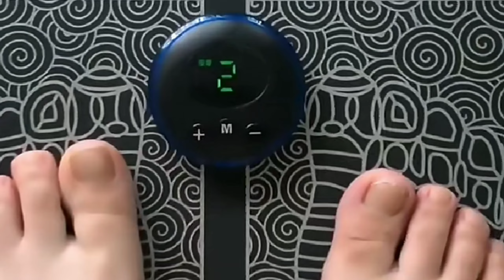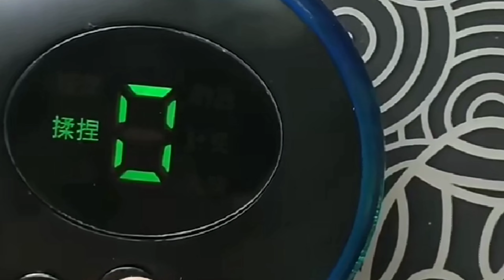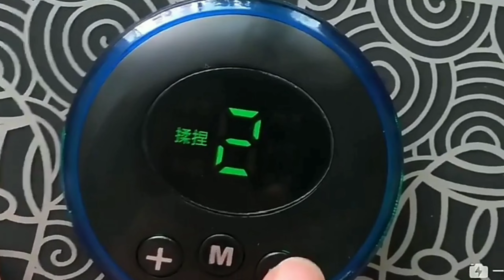265 కొని ₹1000 కు అమ్మండి రోజు పదమీనా చాలు New Telugu Business Idea 2023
265 కొని ₹1000 కు అమ్మండి రోజు పదమీనా చాలు New Telugu Business Idea 2023

Content is related to :
1. business ideas
2. small business ideas
3. kansya thali foot massage business
4. kansya thali foot massage machine
5. kasya thali foot massage machine
6. kasa thali foot massage business
7. how to start business
8. easy business ideas
9. business from home ideas
10. kansya thali foot massage therapy